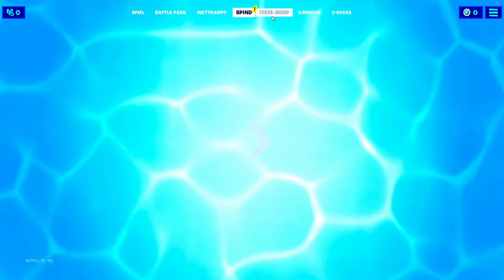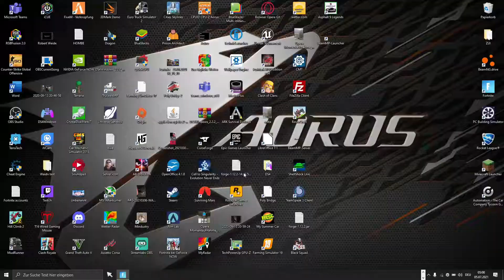Greiz nomoi Gruzefix